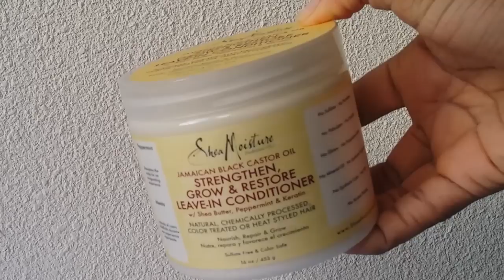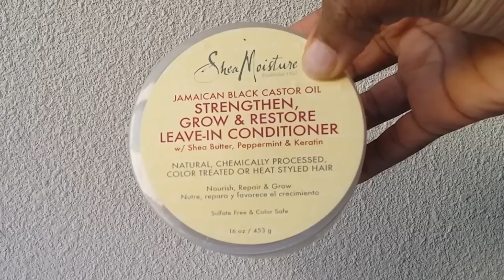Tuto coiffure Flat twist out sur cheveux défrisés ou cheveux lissés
Flat twist out sur cheveux défrisés ou cheveux lissés. Aujourd'hui, je vous retrouve pour un tuto coiffure Flat twist out sur cheveux défrisés ou cheveux lissés.  Pour réaliser cette coiffure, vous devrez avoir les cheveux défrisés ou préalablement lissés. Vous aurez besoin d'un peigne à larges dents d'une crème nourrissante et d'un gel.
J'ai utilisé le leave in conditioner Shea Moisture Jamaican Black castor oil et du gel eco styler à l'huile d'argan.

EbeniDiary est une chaine française dédié à la beauté de cheveux crépus, frisés et bouclés.
Retrouvez y des conseils pour cheveux afro, des idées coiffures (box braids, twist out, braid out, bantu knots, ...) et des astuces pour votre routine capillaire.
Retrouvez également l'ensemble des produits proposés sur la chaine dans notre E-SHOP